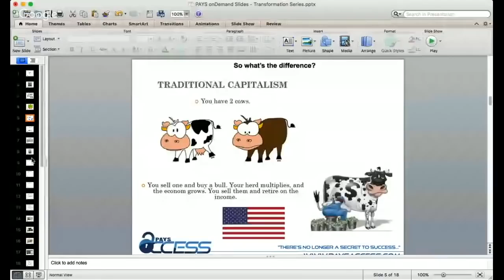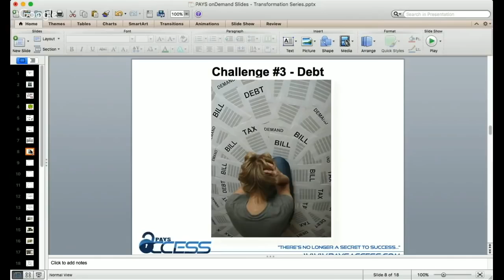How To Get Out Of Debt (Part 1) | Interrupt The Banks Plan | Iconz Global Network, LLC.